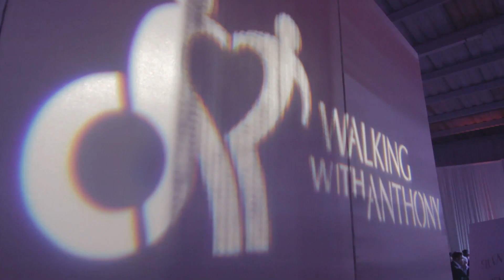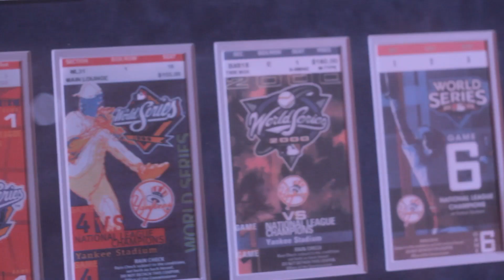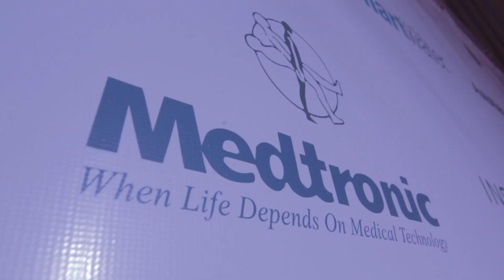WWA Event :: "Movement for Change: It's Time to Soar"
On Friday, Nov. 2, Walking With Anthony hosted its first annual South Florida "Movement for Change: It's Time to Soar" fundraising event in Hangar 9 at the Fort Lauderdale Executive Airport. The evening of dinner, dancing, private jet tours and silent/live auctions honored Anthony's surgeon, Dr. Allan Levi, Chief of Neurospine Service and Fellowship Director at Jackson Memorial Hospital in Miami and will also present financial grants to two local SCI victims so they can attend the Project Walk Spinal Cord Injury Rehab Center in California. Michael Yo was the MC and there was live entertainment by FUSION.